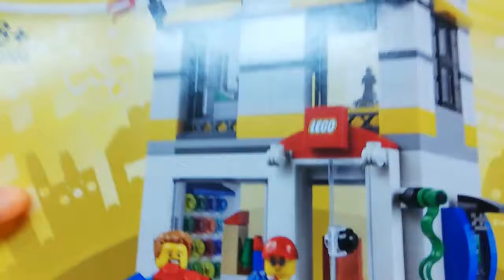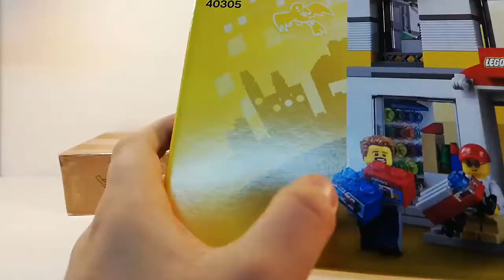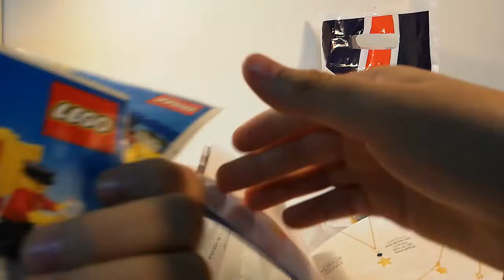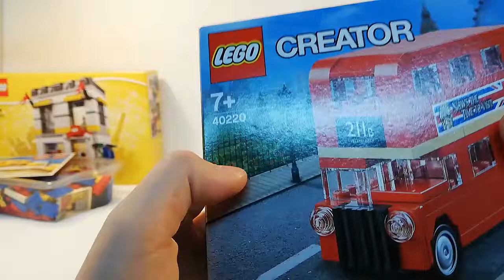HAUL ZAKUPOWY Z LEGO® [Klocek]